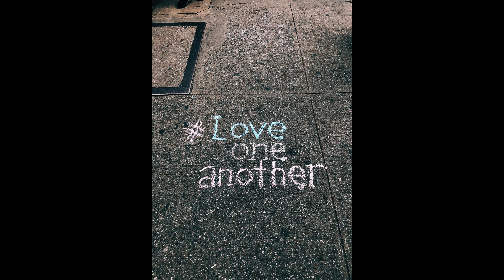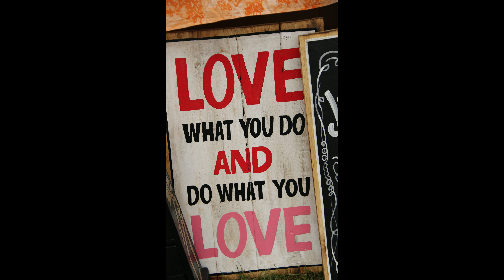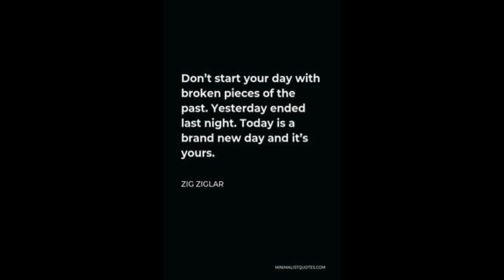Frank Poelman - 'Catch What Truly Matters In Life' | Next Avenue Band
'Catch What Truly Matters In Life' is an instrumental ballad , a bluesy guitar song with some jazzy vibes, written by Frank Poelman in November 2023.  The song about focussing on what matters most in life, such as love, care & music, while also prioritizing a realistic set of goals that should be achievable, maybe now, soon or maybe only just over time...

This channel provides relaxing music to the viewers, on top of the pop / funk / blues & rock music (some original songs are instrumental, while some other songs come with vocals).

For more info & music you can also refer to our

(Video not for sale; pics by Pixabay, Unsplash & Pexels; cover picture by Achraf Alan on pexels.com )